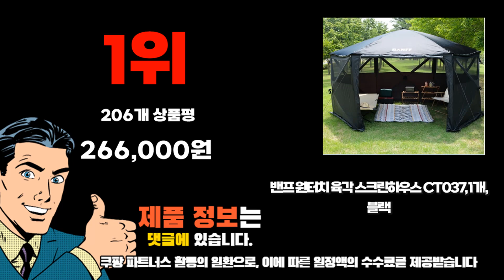2023년 기준 정리해본 쉘터텐트 추천순위 TOP10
❤️❤️❤️ 쉘터텐트 구매 가격 평점 리뷰 정리해 봤어요! ❤️❤️❤️
[00:06]
10위. #1.5mx 1m / 4m x 5m 군사  [59,500원]

[00:11]
9위. 아퀼라 리빙쉘 지퍼식 TPU 텐트 다크그레이 5인용 [399,000원]

[00:17]
8위. SZXL 대형 돔쉘터 라운지 쉘터 돔텐트 돔쉘터 [276,000원]

[00:22]
7위. 로티캠프 제로스트 S1 돔 쉘터 텐트 캐노피천막 [598,990원]

[00:28]
6위. 돔형텐트 캠핑 방수 쉘터 34인용 감성글램핑 자외선차단 [206,000원]

[00:33]
5위. 블랙독 원터치텐트 백패킹 돔 쉘터텐트 오토 텐트 [87,450원]

[00:39]
4위. 칼루스 거실형 쉘터 텐트 12P 1개 [197,800원]

[00:44]
3위. 옥타곤 반타 원터치 자동 텐트 자립형 쉘터 [329,000원]

[00:50]
2위. 로티캠프 원터치텐트 육각 돔텐트 그란디스 원터치 그늘막 [289,000원]

[00:55]
1위. 밴프 원터치 육각 스크린하우스 CT037 1개 블랙 [266,000원]